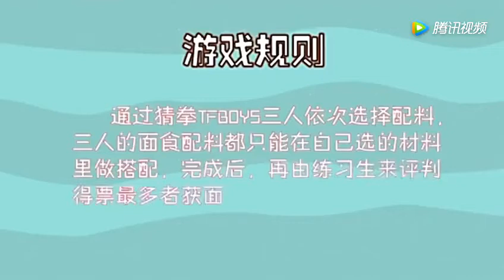tfboys下厨做面条，易烊千玺的配料竟然选榴莲，王源选的是西瓜！